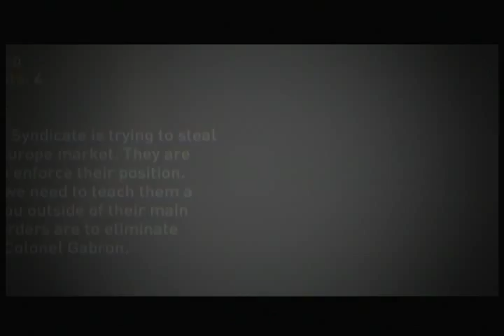코작의 신디케이트 (Syndicate) CO-OP 데모 플레이 영상